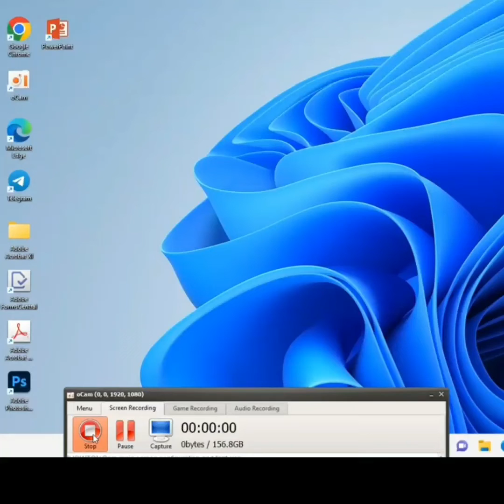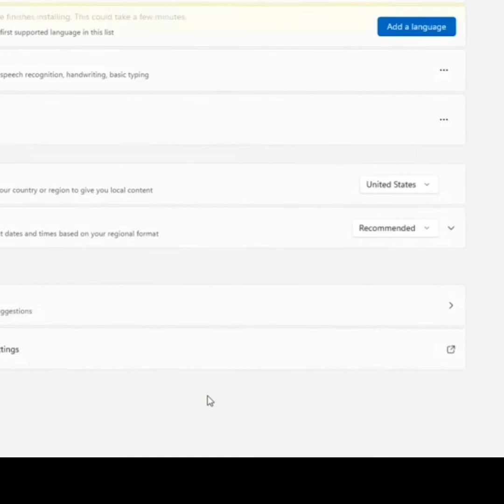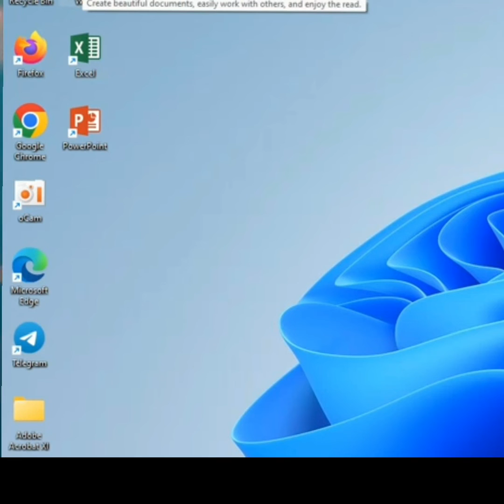របៀបដំឡើង keyboard Khmer unicode NIDA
phun Makara
How to setup keyboard Khmer Unicode on computer after setup windows
To easy writing  the letter an administration.